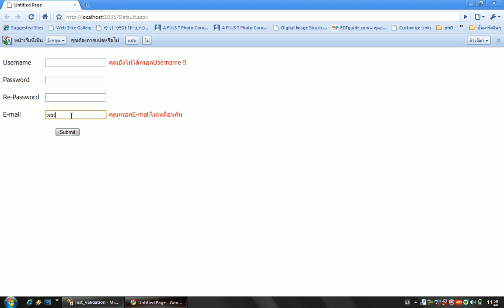Visual Studio 2008 & C# :: Validation RegularExpressionValidator - 005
Visual Studio 2008 & C# :: การกรองข้อมูล เช่น กรอกข้อมูล e-mail ถูกต้องหรือป่าว